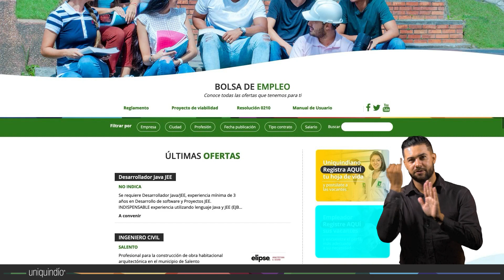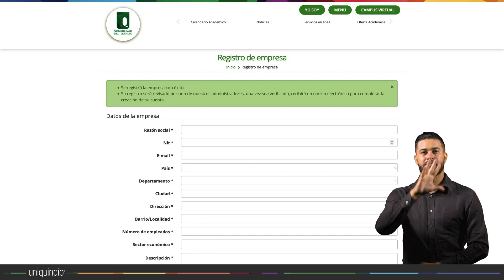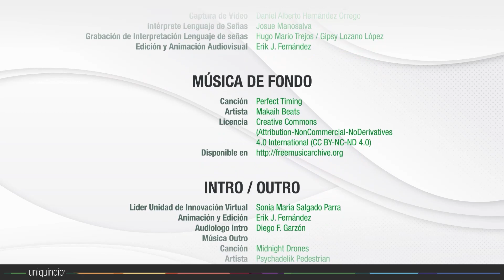GraduadosUQ l Registro Empresas en la bolsa de empleo